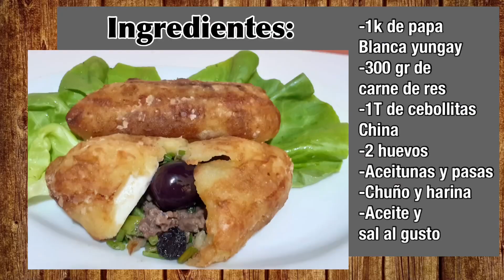RIQUÍSIMA PAPA RELLENA | *RECETA SÚPER FÁCIL Y SECRETO PARA QUE NO SE ROMPAN* 😋🥔